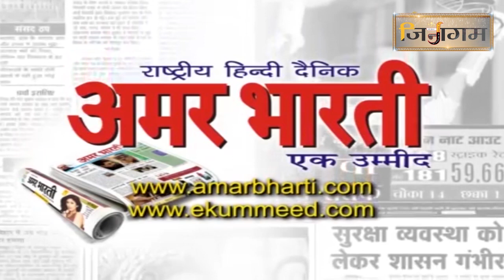गिरनार में आचार्य श्री 108 सुनील सागर जी महाराज के मंगल सुवचन...